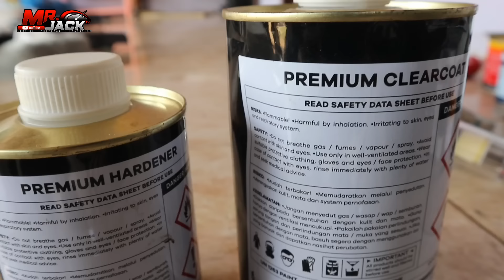Old 2 stroke motorbike restoration - Full painting process. (Part 2)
Greetings automotive.
This project is worth your time. Click to make yourself sleepy. This is a full video on the restoration of the Yamaha Rxking 2 stroke motorbike, not the king of the road. what I will do with the jeepstyle concept.
You see the process of working this all the way to the end in episode 4. I'm not sure but the model is from the late 90's and the rest of the bike is nothing but trash.

enjoy watching this video And thanks for everything

INFORMASI ⬇️⬇️⬇️
Buat Teman-teman yang hoby restorasi motor kesayangannya yg sudah terbengkalai Parah, ingin memiliki motor tersebut. untuk biaya restorasi atau full restorasi kita tidak bisa patok harga astimasi biaya. Dan untuk saran bahan restorasi kita kerjakan harapan kita memakai part original.
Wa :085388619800